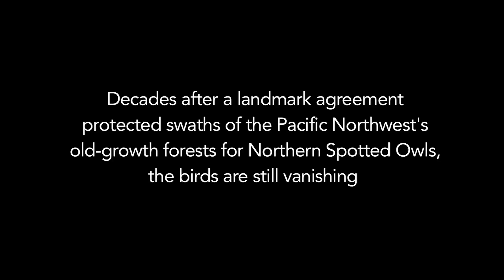Northern Spotted Owl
Decades after a landmark agreement protected swaths of the Pacific Northwest's old-growth forests for endangered Northern Spotted
Owls, the birds are still vanishing.

Join Cornell Lab of Ornithology photographer Gerrit Vyn for an intimate look at a pair of Northern Spotted Owls he photographed for an article about their current status in the spring 2016 issue of Living Bird Magazine. Read the full article